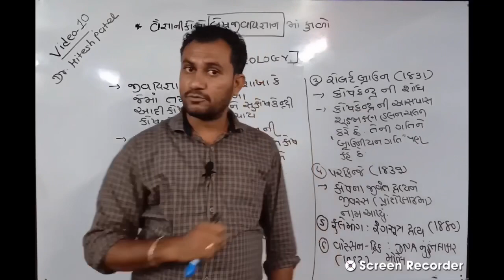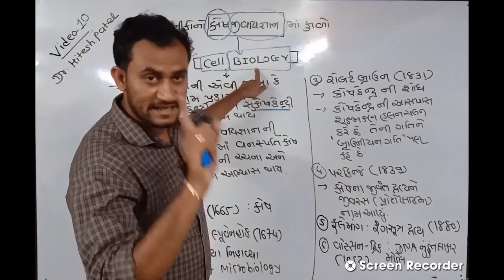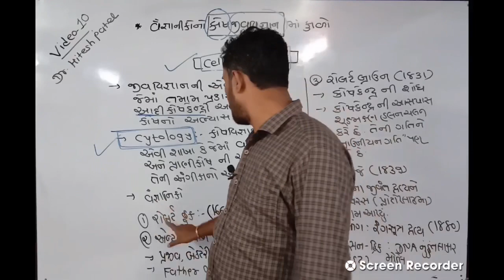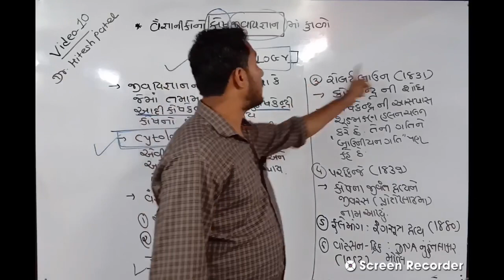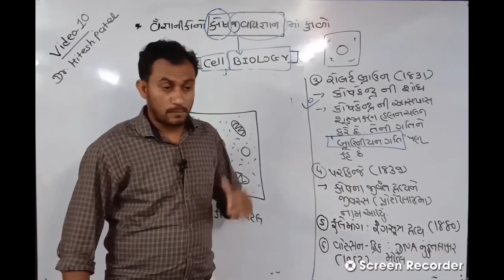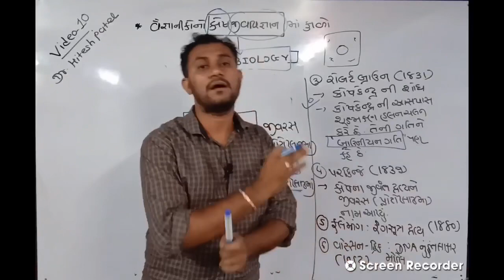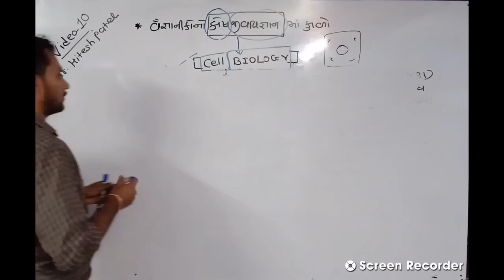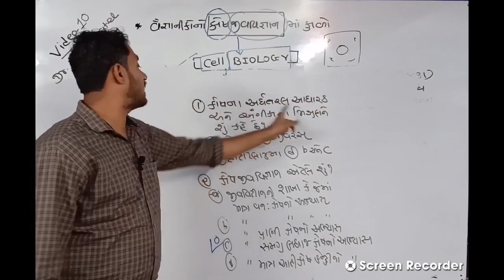Video 10- Role of Scientists in Cell Biology